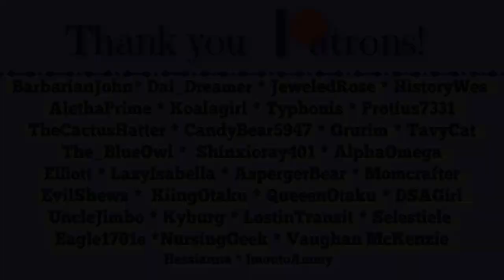Combing the Forest for More BeeHives! - MHC February 2021 - Day 4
AlethaPrime and I playing with bees, flowers, and honey this month. What's not to love about bees? Will we survive? And can we build a bee sanctuary that our small flying friends will love?

Bee Mine Challenge!

Seed: Bee Mine
Default Biomes
Structures ON

Start a bee farm and pick lots of flowers to keep the bees happy. Set aside one of each type of flower and put them in a "bouquet" for your valentine. Make a house/build and incorporate honey blocks in some way.

At the end of the challenge: You receive one point for each flower type in the bouquet and 1 point for each honey block you use in your build. And, if you are brave enough to try it, 5 points for a wither rose.

Flower types: Dandelion, Poppy, Blue Orchid, Allium, Azure Bluet, Red Tulip, Pink Tulip, Orange Tulip, White Tulip, Oxeye Daisy, Cornflower, Lily of the Valley, Sunflower, Lilac, Rose Bush, Peony, Wither Rose.

Challenge Credit: rsmalec and GranniesgotGame/isabecca

The standard rules are as follows:

1. We are all playing the same game with the same features, therefore:

2. No entering a bed for ANY reason. Phantoms must either be risked or avoided by other means.

3. No harming passive mobs. Drops from legal deaths (i.e. wolves killing sheep) may be used.  Actions leading to the harm of passive mobs are also not allowed. Spawned-hostile mobs may be killed at the player’s own discretion.  Neutral mobs may be killed if they stand a chance of killing you otherwise, though avoid attacking them, if possible.

4. No eating meat. Zombie flesh and any type of fish (if caught with a fishing rod or found in chests) are okay.  All drops from player-killed hostile mobs may be used.  Villager trading is allowed provided Rule # 3 is followed.

5. Brightness set at 100%.

6. No AFK crop growth, or AFK mob grinding, or AFK anything else.

7. No duplicate world info (i.e. entering the seed in Amidst or MineAtlas), except other player's vids on following episodes.

8. Everything on-camera at normal speed.

9. Episodes run from sun-up to sun-up.

11. No one dies on episode one.

12. Restoring from a backup copy of the world is forbidden under any circumstances.

13. No violence against other players or suicide.

14. Neither Bakerbelle nor Michael Deering may not change the rules after the Announcement video.

15. In team play, survivors must build a memorial or grave site for fallen players.